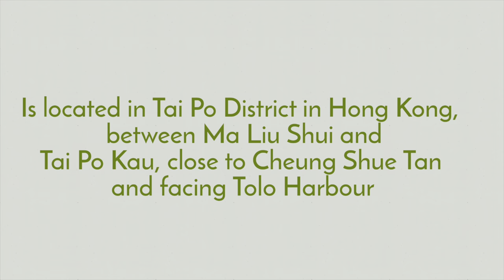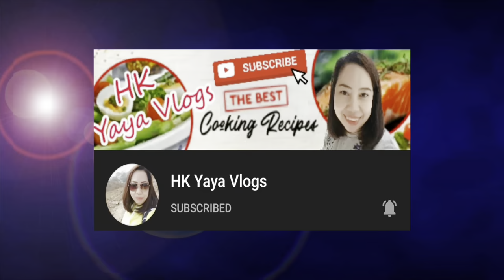Exploring HongKong Science Park..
Music

The Hong Kong Science Park is a science park in Pak Shek Kok, New Territories, Hong Kong. It sits on the Tolo Harbour waterfront, near the Chinese University of Hong Kong. The park is administered by the Hong Kong Science and Technology Parks Corporation, a statutory body established in 2001. Reclamation for the Science Park site at the southern part of the area was completed in December 1999.